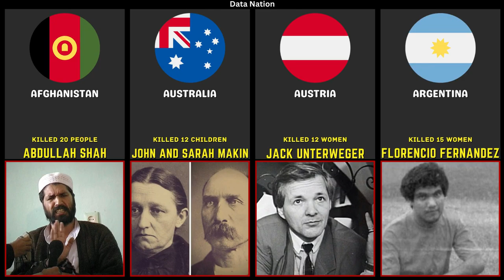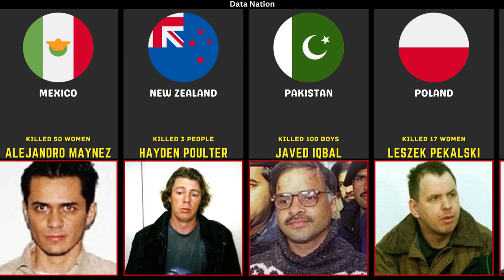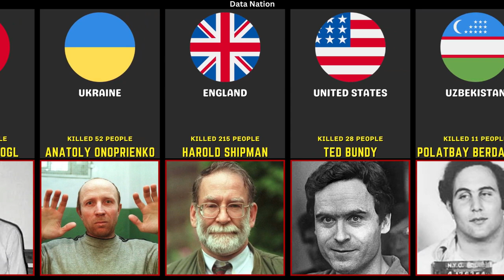Serial Killers from Different Countries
This video is about serial killers from different countries. These killers were very dangerous and some of them were no less than literally monsters.

This data video is based on relevant sources and community discussions. All numbers and facts related to countries are presented with good intention and after proper research. However some data might change with time and thus users can recheck the updated and valid data.